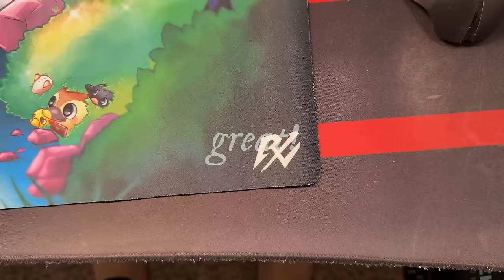THE BEST YUGIOH AUCTION IS BACK ONE FINAL LAST TIME Ft. ​⁠@Cimoooooooo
RUXIN2023

➤TCGPlayer Link!